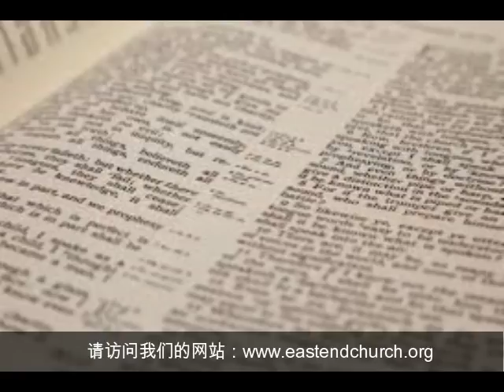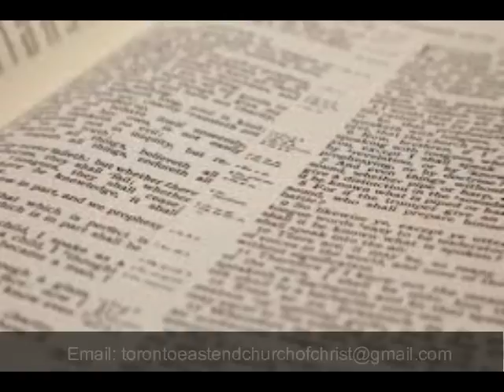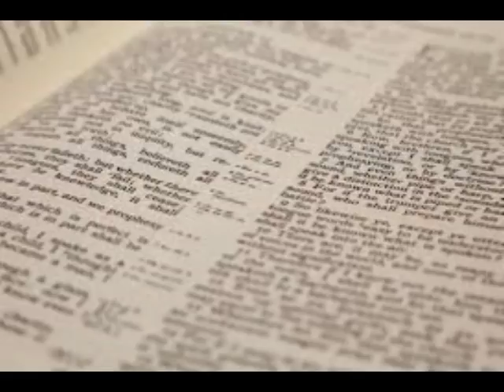查考圣经: 什么时候从无变成有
什么时候从无变成有